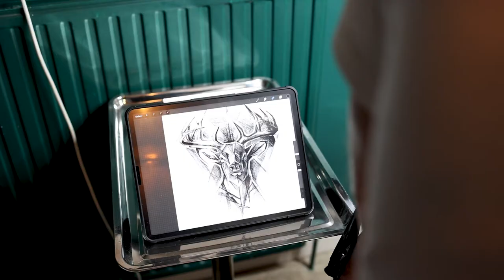Meerkat tattoo video